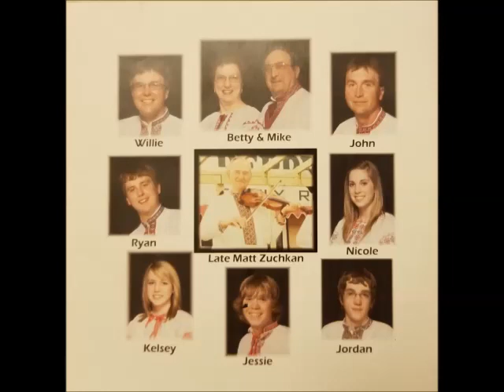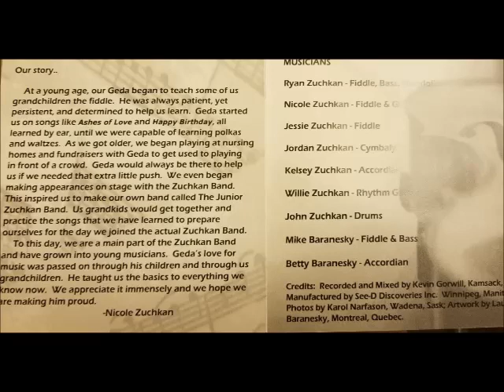ZUCHKAN FAMILY BAND - GORD AND SANDRA'S WEDDING WALTZ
FOR THIS PRESENTATION A HUGE THANK-YOU  GOES OUT TO PHYLLIS BODNARCHUK-(LONG -TIME FAMILY FRIENDS)  OF WYNYARD, SASKATCHEWAN  FOR SHARING A FEW  ITEMS FROM HER VAST MUSIC COLLECTION.    FOLKS... IF SHE SHOULD EVER HAVE AN AUCTION SALE FOR HER MUSICAL COLLECTION, IT MAY TAKE A WEEK TO COMPLETE!!!
PLEASE ENJOY ANOTHER SELECTION FROM THE ZUCHKAN FAMILY BAND ORIGINALLY STARTED BY THE LATE MATT ZUCHKAN OF PARKERVIEW SASKATCHEWAN.